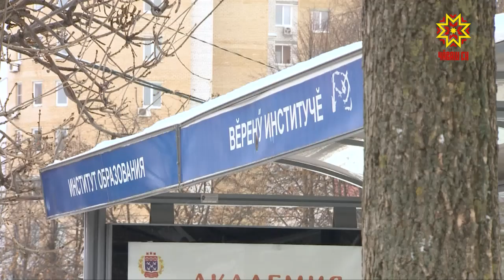С 1 декабря в Чебоксарах стартует транспортная реформа.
16 маршрутов общественного транспорта сократят, 14 -изменят. Как теперь добираться из района в район, объясняют волонтеры.